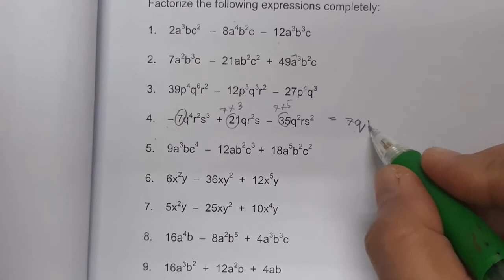Factorization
This video is for MAT037 (Intensive Mathematics 1)